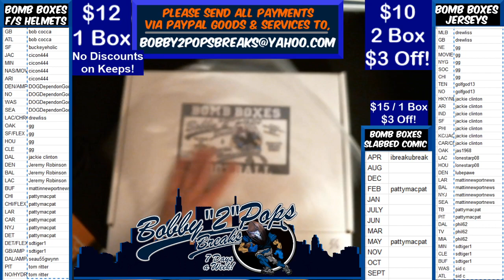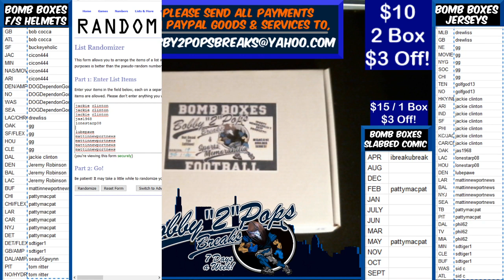2 8 20 Bomb Boxes Jersey 2 Box Break Pele and J Bosa